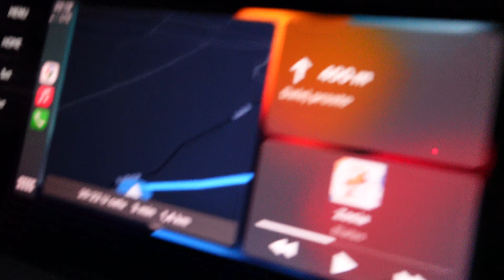URODZINY DOLORES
Cześć,
Dzień dobry,
Buongiorno,

Kolejny aktywny weekend.Tym razem dostaliśmy zaproszenie na urodziny.Miło było spotkać się ze znajomymi.Gdzie Nas poniosło? Sami zobaczcie.